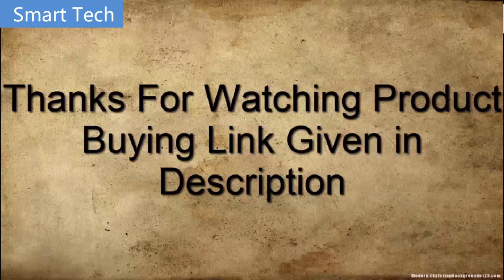Alienware 38 Curved Gaming Monitor AW3821DW To Buy in 2021